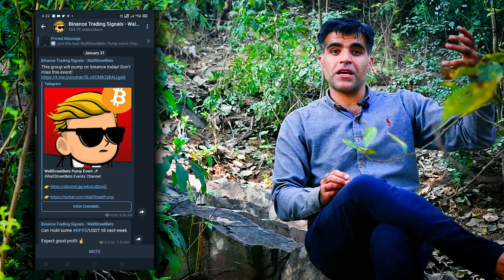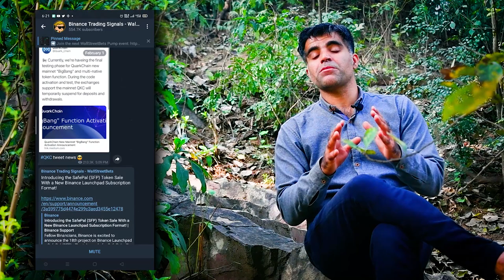Crypto Basic Course | What is the Secret Language in Crypto Industry in Urdu Hindi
List of abbreviations commonly used in cryptocurrency trading.

Altcoins: Alternate cryptocurrency that is any cryptocurrency other than bitcoin
Bag Holder = A person who buys and hold coins in large quantity hoping to make good profits in the future.
Bear/Bearish = Negative price movement
BTFD = Buy The Fucking Dip
Bull/Bullish= Positive price movement
DILDO = Long green or red candles
Dump = To Sell off a coin
DYOR = Do Your Own Research
FA = Fundamental Analysis
FOMO = Fear Of Missing Out
FUD = Fear Uncertainty & Doubt
HODL = Hold/Hold a position
Long: Margin bull position
MCAP = Market Capitalization
Moon = Continuous upward movement of price
OTC = Over The Counter
Pump: Upward price movement
Shitcoin = A coin with no potential value or use
= Margin bear position
TA: Technical Analysis
REKT: When you have a bad loss
Whale = Very Wealthy trader/Market mover.
Weak Hand = a coin holder prone to selling at the first sign of a deep in price.